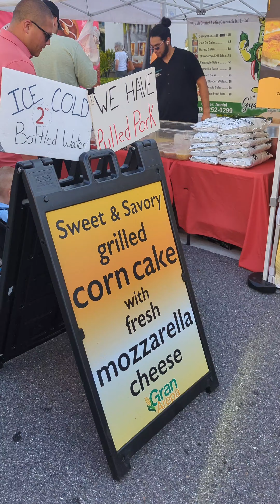UN PASEO POR WATERSIDE EN BRADENTON, FLORIDA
Si quieres apoyar el canal puedes hacer click en el botón de "GRACIAS" abajo del video y colaborar con lo que desees ayudar. Siempre será bien apreciado.

Si te gusta lo que ves me ayudarías muchísimo con un like 👍🏻 en el video.

Tu apoyo es invaluable para mi, un like en los videos y la suscripción al canal son totalmente gratis y representa una ayuda incalculable para seguir creando contenido en la plataforma. Además, la suscripción te mantendrá actualizado de todo el material nuevo que se suba en el canal.

If you like what you see, you would help me a lot with a like 👍🏻 on the video.

Your support is invaluable to me, a like on the videos and a subscription to the channel are completely free and represent invaluable help to continue creating content on the platform. In addition, the subscription will keep you updated with all the new material that is uploaded on the channel.